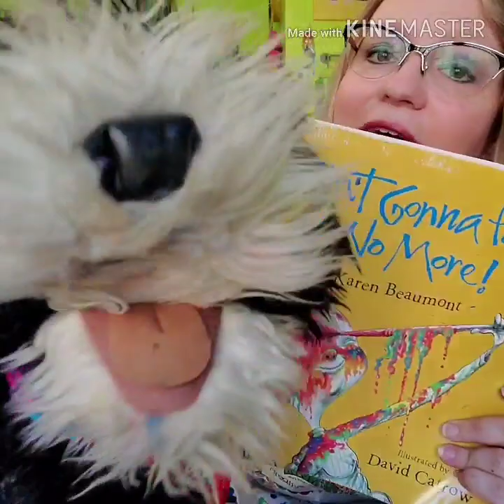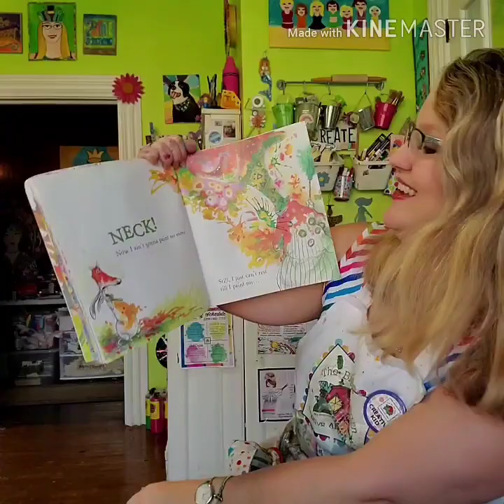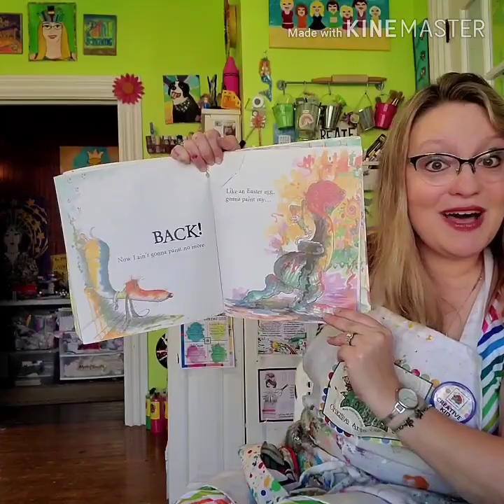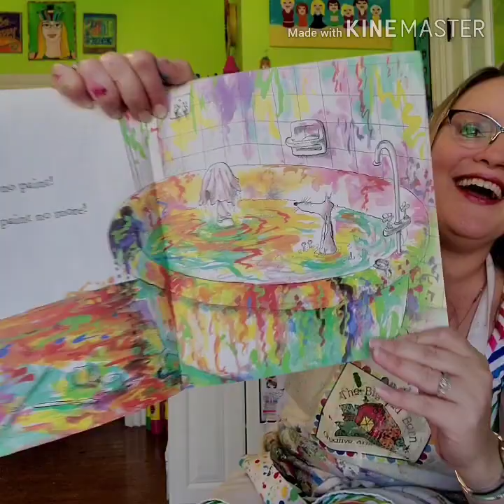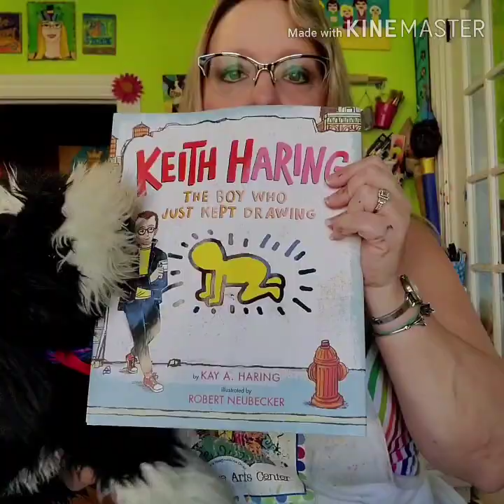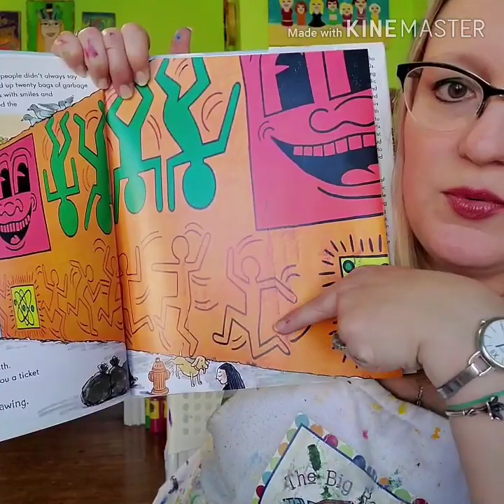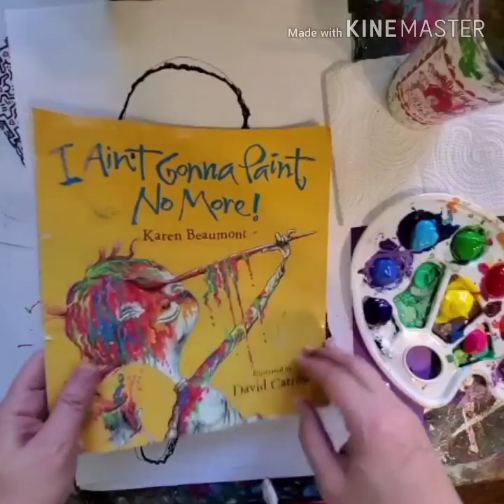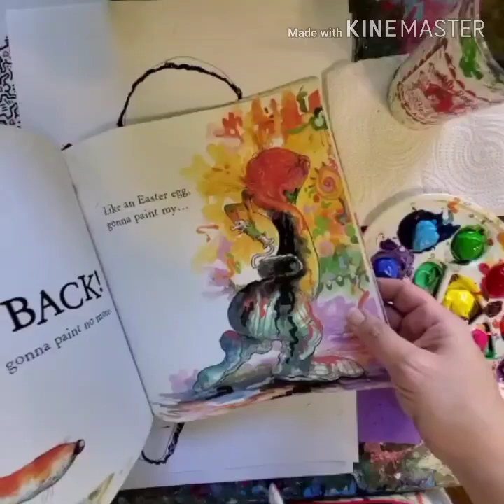Home is Where the Art Is ~Episode 4~ I Ain't Gonna Paint No More Read Aloud & Painted People Art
Join Ms. Missy and Bandit for a read aloud of Karen Beaumont's book, I Ain't Gonna Paint No More, then stick around to learn how to draw easy people figures inspired by Keith Haring's artwork.